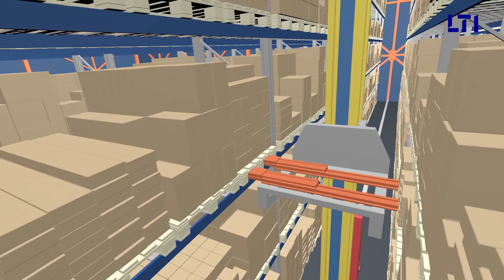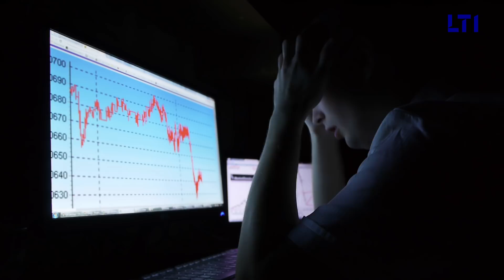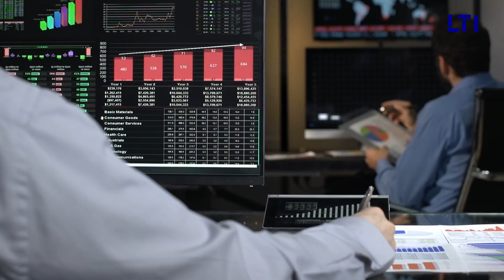LTI's Smart Manufacturing Solutions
LTI’s solutions for Smart Manufacturing will enable customers to excel, accelerate and exceed customer expectations and company’s growth demands. We combine the power of advanced technologies to provide a unified environment that drives tangible business outcomes – smart sensors, vision systems, augmented reality, IoT platforms and many more. Make operations agile, efficient and industry-leading along with Digital Transformation, with our Smart Manufacturing solutions.
LTI on Twitter: @LTI_Global